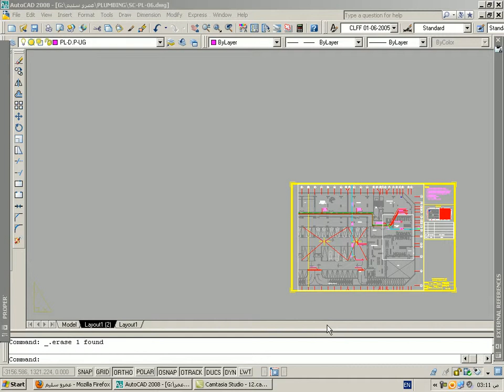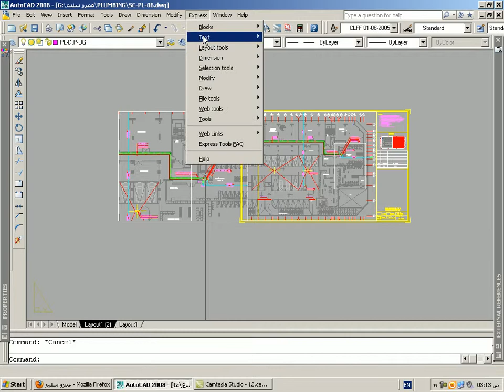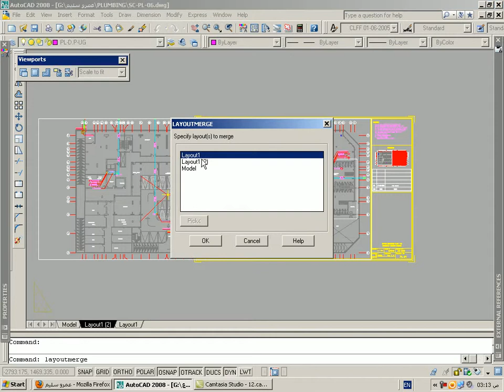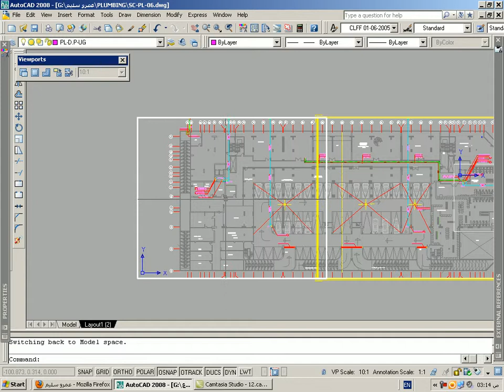LAYOUT شرح الاتوكاد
لاتوكاد express layout